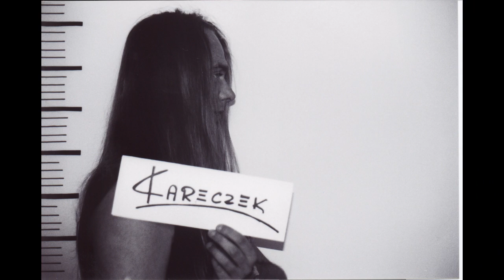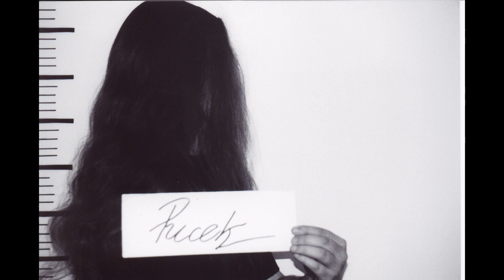Alkatraz TIK, TAK